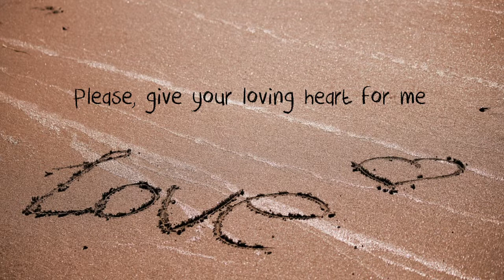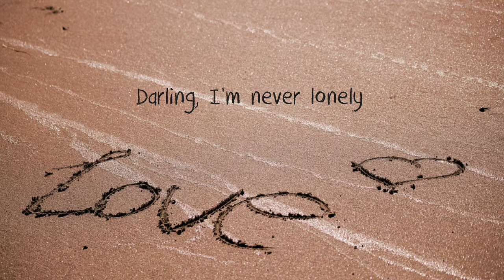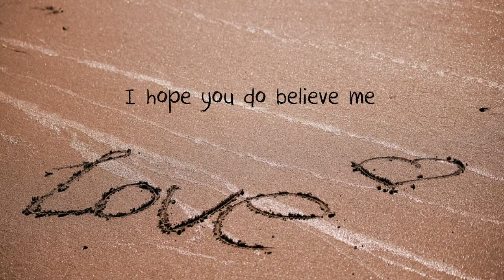For Sentimental Reasons - Han Donggeun (Cover)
"(I Love You) for Sentimental Reasons" (1945)
Song by Deek Watson & His Brown Dots

Cover by Han Donggeun

Song originally posted on "Donny Love" in 2015 (recorded a few years prior)

All rights are administered by the original owners. I do not and will never monetize this channel.
The ads you may see are due to monetization by the original rights holders.